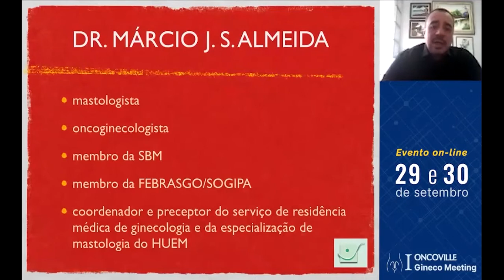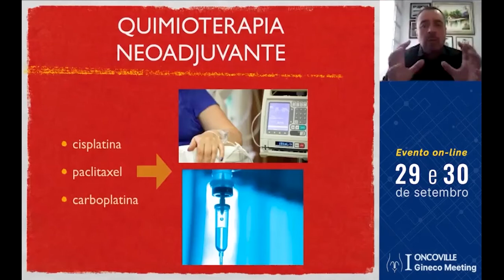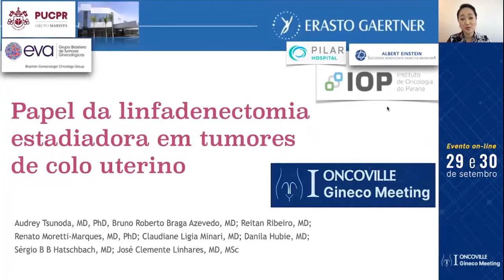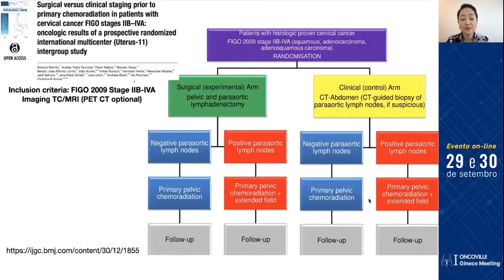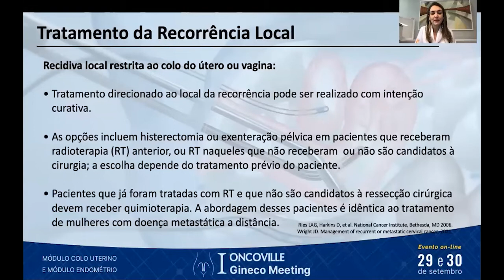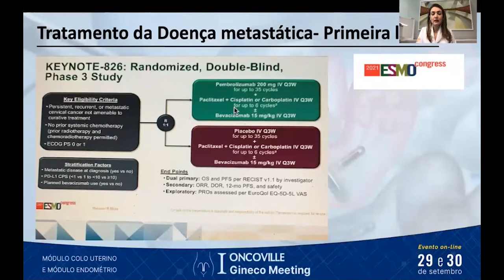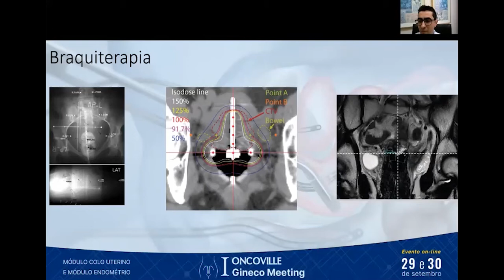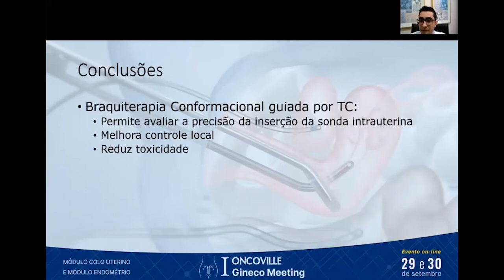I Oncoville Gineco Meeting - 1º Dia Módulo Colo Uterino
O Oncoville, clínica de radioterapia, promoveu nos dias 29 e 30 de setembro, com transmissão ao vivo via plataforma digital, seu I Oncoville Gineco Meeting, encontro para discutir sobre câncer do colo uterino e endométrio. O evento contou com apoio da SOGIPA – Associação de Obstetrícia e Ginecologia do Paraná.

No 1º dia, 29 de setembro, Módulo Colo Uterino foi discutidos temas como “Indicações e resultados de tratamento cirúrgicos preservadores de fertilidade”; “Papel de linfadenectomia estadiadora em tumores de colo uterino”; Estratégias terapêuticas em tumores de colo uterinos metastáticos. Finalizando o módulo, será discutida a “Braquiterapia conformacional guiada por tomografia”.